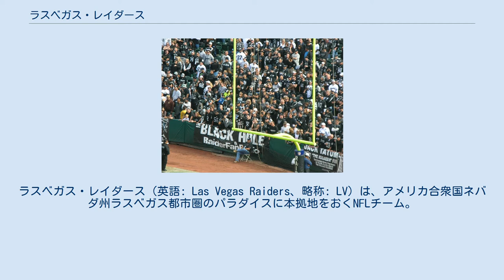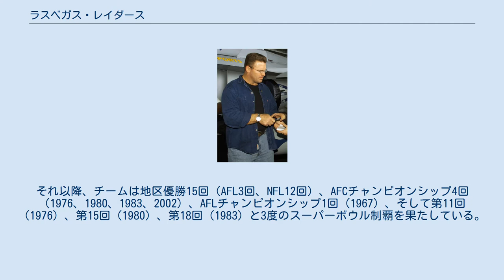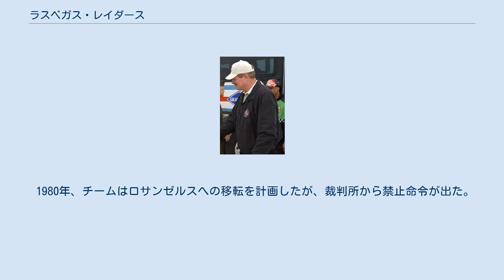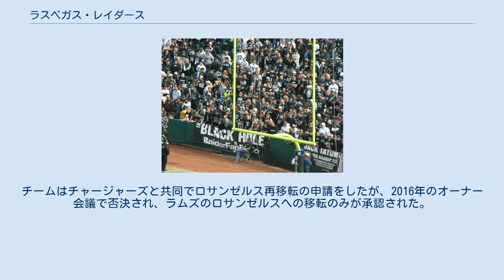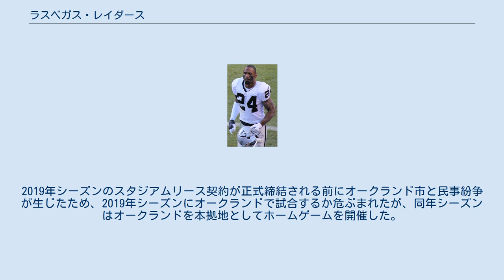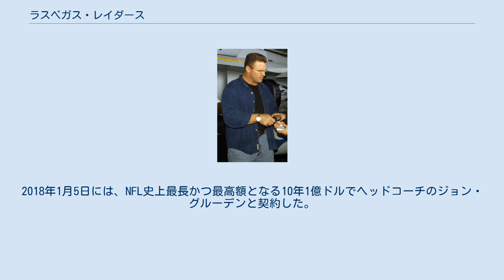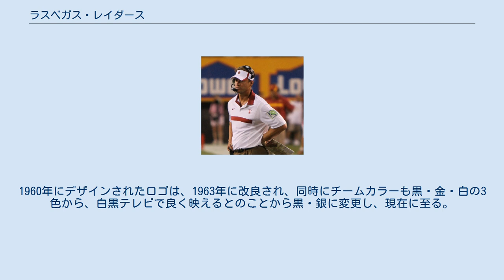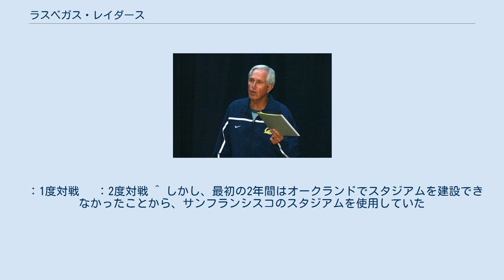ラスベガス・レイダース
ラスベガス・レイダース（英語: Las Vegas Raiders、略称: LV）は、アメリカ合衆国ネバダ州ラスベガス都市圏のパラダイスに本拠地をおくNFLチーム。
AFC西地区に所属している。
ホームスタジアムはアレジアント・スタジアムで、本社は同じネバダ州のヘンダーソンに位置している。
 1960年1月30日、AFLの誕生とともに、カリフォルニア州オークランドを本拠地とするオークランド・レイダース（Oakland Raiders）として設立された。
その後、1970年のAFLとNFLの合併時に、NFLに加盟し、以降はAFC西地区に所属している。
1982年から1994年まで、本拠地をロサンゼルスに移し、ロサンゼルス・レイダース（Los Angeles Raiders）に改名するも、1995年より、再びオークランドを本拠地としていた。
オークランド・アラメダ・カウンティ・コロシアムの老朽化から移転が課題となっていたが、2017年3月のオーナー投票で、ネバダ州ラスベガスへの移転が可決され、2020年1月22日にラスベガス都市圏のアレジアント・スタジアムを本拠地としている。
 チーム創設後の3年間（1960年から1962年）は、弱いチーム状況、財政難、観客動員数の減少に悩まされていたが、1963年にのちにオーナーとなるアル・デービスがヘッドコーチに就任したことで、チーム状況は大きく改善された。
1967年、チームは初めてポストシーズンに進出し、初のAFLチャンピオンシップを獲得した。
第2回スーパーボウルでは、グリーンベイ・パッカーズに破れている。
それ以降、チームは地区優勝15回（AFL3回、NFL12回）、AFCチャンピオンシップ4回（1976、1980、1983、2002）、AFLチャンピオンシップ1回（1967）、そして第11回（1976）、第15回（1980）、第18回（1983）と3度のスーパーボウル制覇を果たしている。
 アル・デービスは、1972年からオーナーとしてチームを所有しており、2011年に亡くなった際、息子のマーク・デービスが経営権を取得し、以降はアルの妻キャロル・デービスが経営権を維持している。
レイダースは、幅広いファン層と独特のチーム文化で知られている。
 1960年1月、オークランドのフランチャイズ獲得後にオークランド・レイダースとして創立された、AFL設立時のチームの一つである。
レイダースは、エクスパンション・フランチャイズを獲得してAFLのフランチャイズを放棄したミネソタ（NFLのミネソタ・バイキングズとなった）に替わって、新リーグ8番目のフランチャイズとなった。
 チーム創立当時のオークランドは、プロフットボールの本拠に適した地とは言えなかった。
地元にチームを求める声はなく、オーナーシップ・グループも形成されておらず、プロフットボールの試合を開催できるスタジアムも存在しなかった上に（近隣では、バークレーとサンフランシスコにスタジアムが所在）、サンフランシスコ湾エリアではすでにサンフランシスコ・フォーティナイナーズが人気を集めていた。
しかし、ロサンゼルス・チャージャーズ（のちにサンディエゴへ移転後、現在は再びロサンゼルス）のオーナーであるバロン・ヒルトンが、西海岸にもう一つチームが設立されなければチャージャーズのフランチャイズを放棄すると宣言したため、AFLのオーナー陣は、西海岸第2のチームの本拠地としてオークランドを選択した。
このときヒルトンは、アトランタからの誘致を拒否している。
 フランチャイズを獲得したオークランドの市民代表メンバーは、この新しいチームへの投資意欲を持つ実業家を募る。
このチームの経営体として、リミテッド・パートナーシップが設立された。
地元の不動産開発業者であるマネジメント・ジェネラル・パートナー、チェット・ソーダを筆頭に、ジェネラル・パートナーとしてハーベイ・ビンズ、ドン・ブレッシング、チャールズ・ハーネイ、エド・マクガー、ロバート・オズボーン、ウェイン・バリーが名を連ね、この他に多数のリミテッド・パートナー（有限責任構成員）が出資した。
地方紙によりチーム名募集のコンテストが開催され、オークランド・セニョールズが選出されたが、これは地元のジョークの種になり、数週間後、オーナー陣はチーム名をコンテスト第3位の「レイダース」に変更した。
当初のチームカラーは、黒、金、白の3色であった。